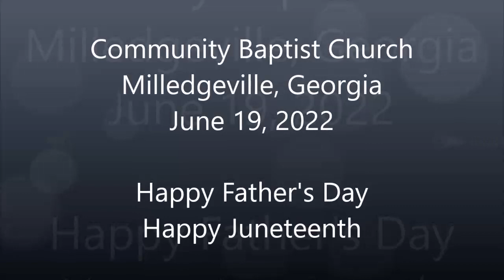Community at Worship, June 19, 2022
Happy Father's Day! Happy Juneteenth!